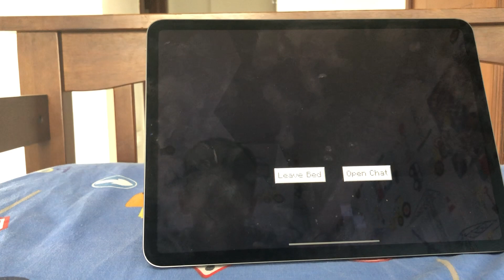Part two of Minecraft survival let’s play I died